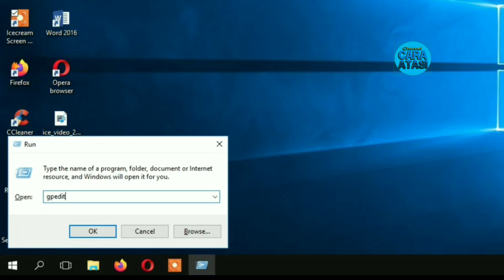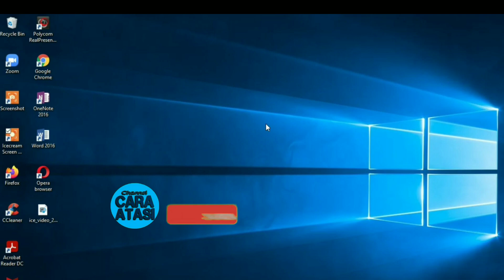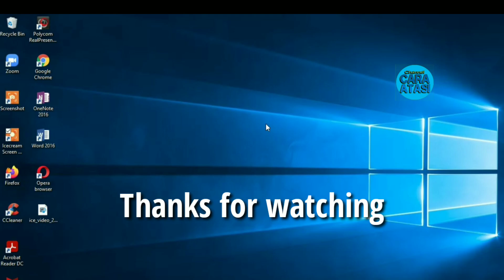Cara Mempercepat Shutdown Windows 10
Saat mematikan laptop atau PC sering lambat, ini tips yg bisa dicoba untuk mempercepat proses shutdown PC atau Laptop,